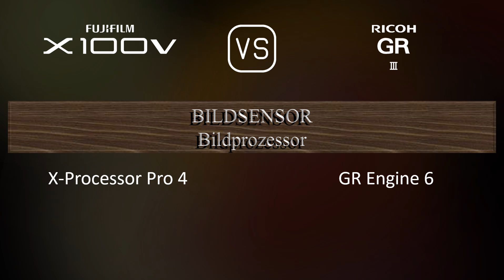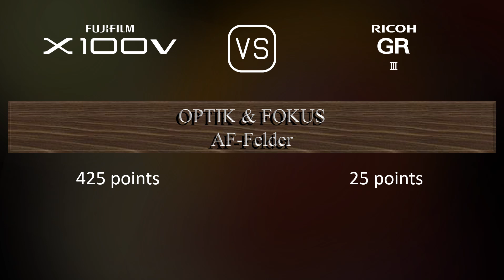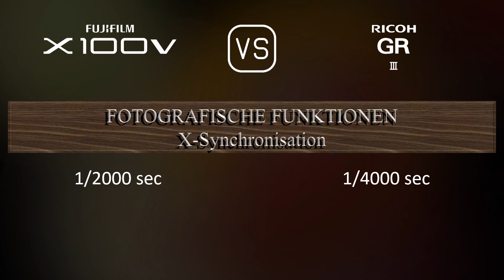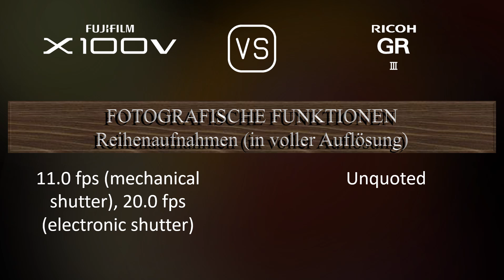Fujifilm X100V vs. Ricoh GR III: Ein Vergleich der technischen Daten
Dieses Video gibt einen Überblick über die Fujifilm X100V und die Ricoh GR III in einem parallelen Technikdatenvergleich (comparison of specifications). Vielen Dank fürs Zuschauen.

00:25 EINFÜHRUNG
00:33 KAMERAGEHÄUSE
00:40 BILDSENSOR
01:01 BILD
01:16 OPTIK & FOKUS
01:55 BILDSCHIRM
02:13 SUCHER
02:27 FOTOGRAFISCHE FUNKTIONEN
03:20 VIDEOGRAFISCHE FUNKTIONEN
03:35 SPEICHERUNG
03:38 KONNEKTIVITÄT
04:03 ALLGEMEINE ANGABEN
04:21 SONSTIGE FUNKTIONEN